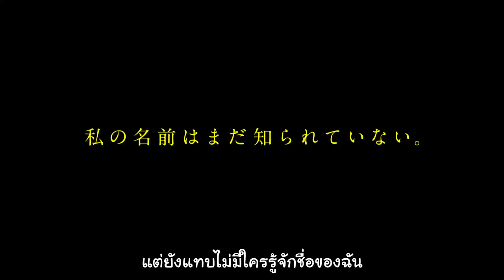[TH-SUB] 1／娘。Morning Musume. Iikubo Haruna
MM-THAILAND FANSUB
Translator : wow723